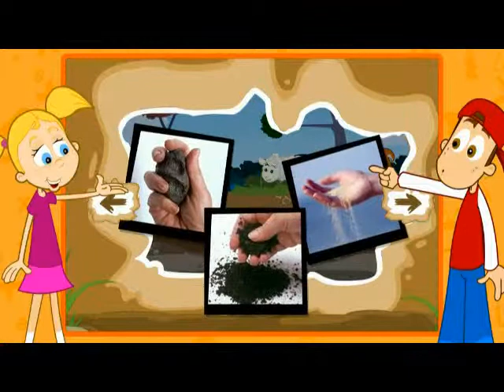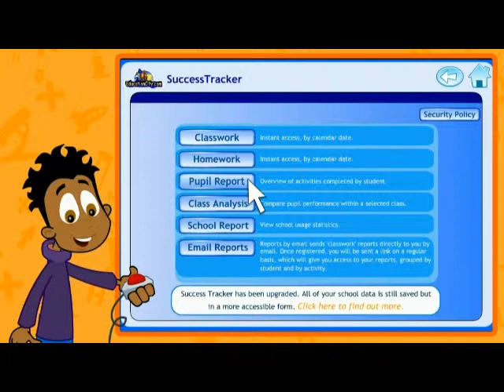EducationCity.com - Brought to you by SKILLDOM